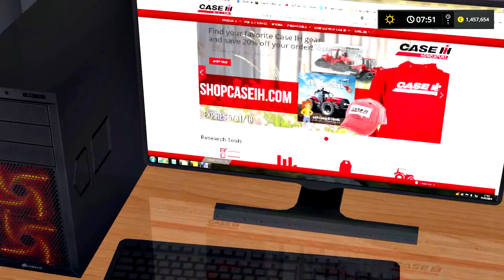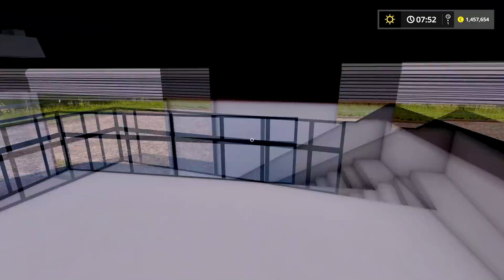CRIANDO PORCOS NA FAZENDA | Farming Simulator 17 | Lone Oak Farm - Parte 1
Bem-vindo de volta ao canal Crazy Gamer, vamos jogar no mapa Lone Oak Farm Map by BulletBill